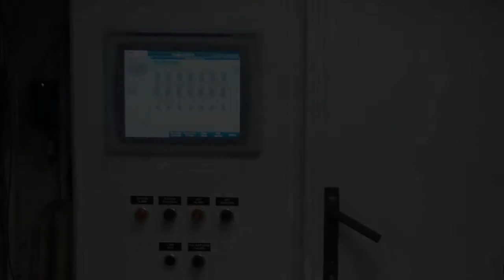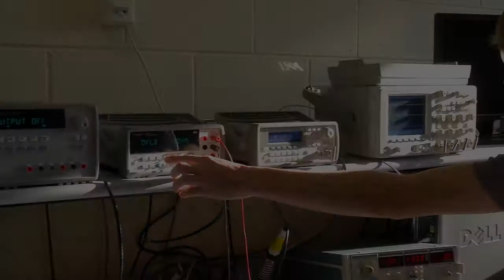Pathways to Engineering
Pathways to Engineering informational video.